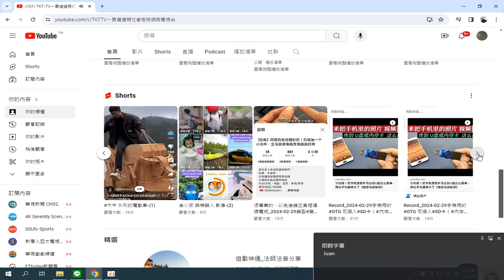IKT-TV 錄製於 2024 03 01 本頻道影片版權開放，歡迎訂閱及善用#播放清單#社群 貼文